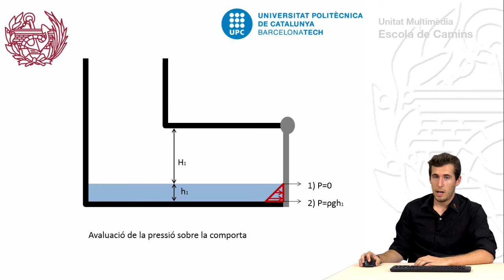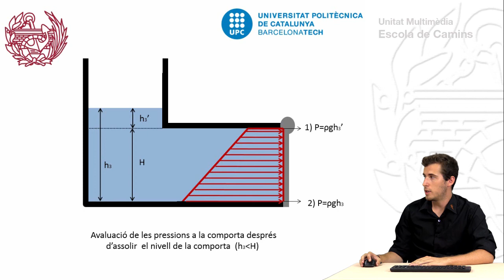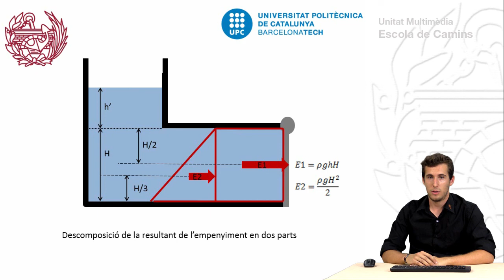Estudi hidrostàtic de la pressió sobre una comporta vertical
Aquest vídeo explica la variació del diagrama de pressions i com calcular l'empenta sobre una comporta vertical, plana en augmentar el nivell d'aigua.

Autors/es: Lluís Colomés
Professors/es: Daniel Niñerola Chifoni
Produït per: Caminstech